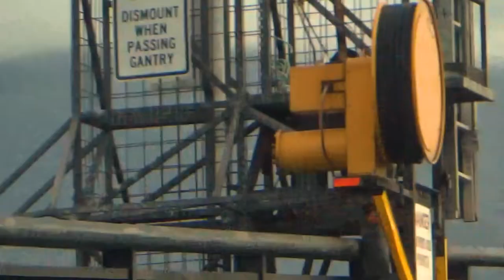tasmania trip with my family ☃️❄️🦭🤍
9 days in Tasmania, Australia, exploring, driving & eating great food. This was our first time seeing snow!! we saw seals, wombats, fed alpacas & got to brush highland cows. we spent time in an adorable little cottage on the coastline & made amazing memories!